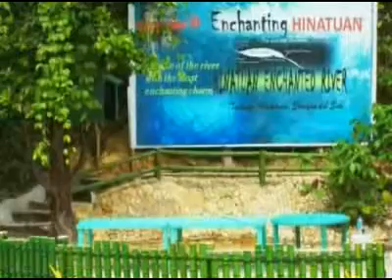[Fenomena ANEH] Sungai Berwarna BIRU Dan Tanpa HULU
Selamat datang dan terima kasih telah bersedia melihat salah satu video di channel "Fenomena Alam Terbaru" berisi kumpulan video fenomena alam, fenomena sosial dan fenomena aneh yang ada disekitar kita termasuk fenomena di indonesia dan juga fenomena dunia.